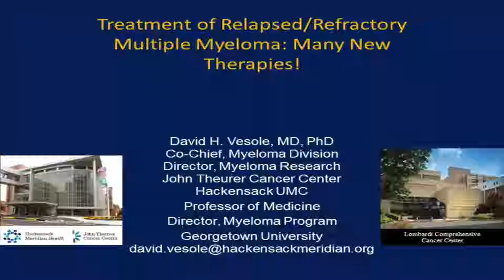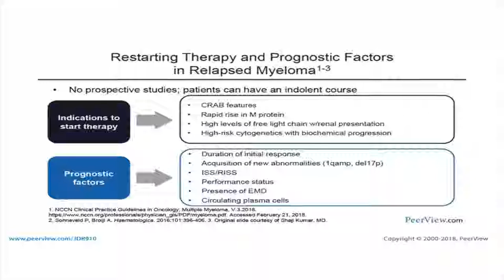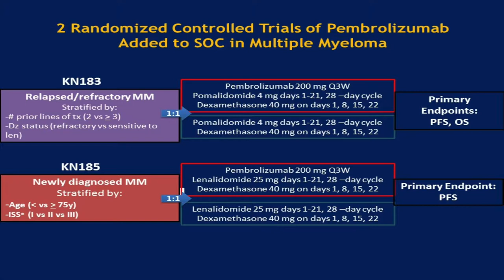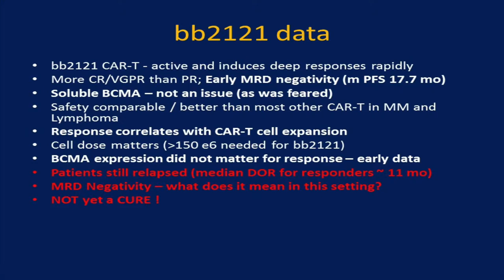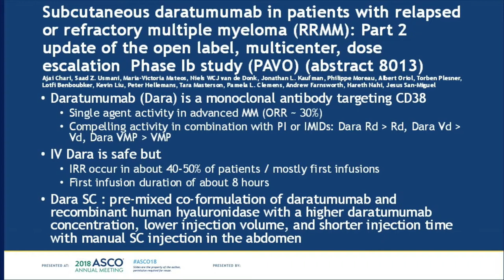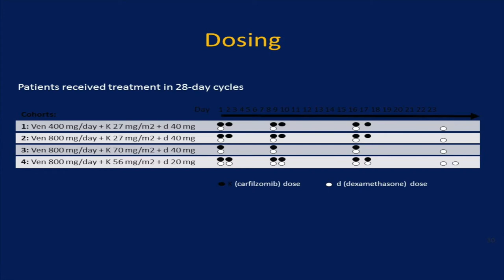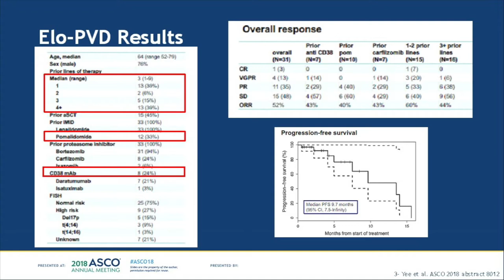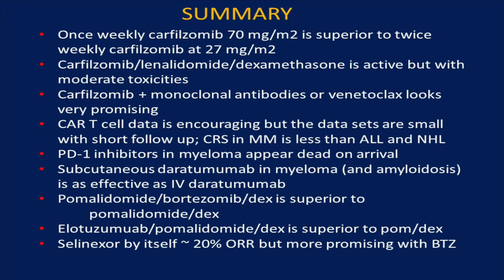7th International Conference - prof. David H. Vesole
John Theurer Cancer Center, Hackensack
University Medical Center, USA
Treatment of relapsed/refractory multiple myeloma: many new therapies